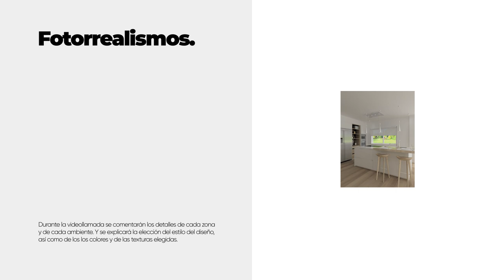Video Proyecto de cocina CJR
¿Quieres un diseño de cocina pero ninguno te convence?🤷‍♀️🤷‍♂️ Estás en el vídeo indicado porque en Cocinas CJR te podemos ayudar📐

En nuestra página web puedes encontrar el VIDEO PROYECTO de cocina. ¿En qué consiste? Primero de todo recogeremos tus datos para poder entender cuál es tu idea y cómo quieres que sea este proyecto de cocina. De este modo podremos diseñar un PROYECTO DE COCINA PROFESIONAL y a través de una videollamada compartiremos una presentación completa de cómo hemos realizado tu proyecto y ¡no te preocupes! Porque toda esa información te la enviaremos al correo electrónico para que la puedas ver tranquilamente.

Tienes dos opciones: realizar este videoproyecto con alguien del equipo o conmigo ¡Tú decides! Te dejo el enlace a la página web para que puedas conocer más sobre el VIDEO PROYECTO DE COCINA 👉🏼